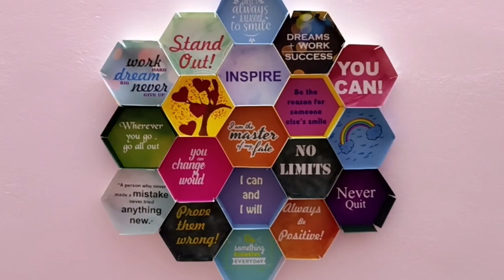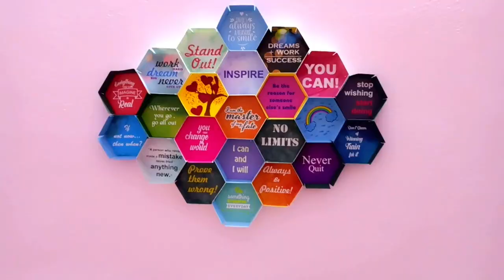TUTORIAL: DIY HONEYCAMB WALL DECOR!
Watch video for tutorial!!!^^